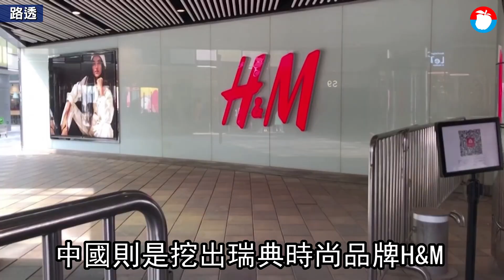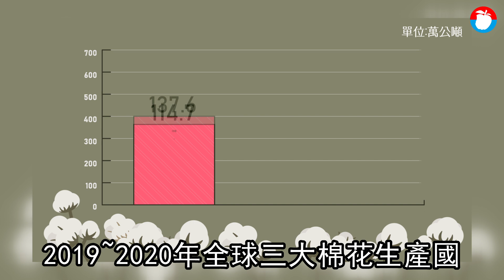H&M拒新疆棉風暴中國愛國就要抵制洋貨？中國人向外媒說真話：從沒成功過 | 台灣新聞 Taiwan 蘋果新聞網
中國近日突然挖出瑞典時尚品牌H&M一年前發出的拒用新疆棉聲明，引發一連串的抵制洋貨運動。只是這波由官媒主導的「愛國行動」真能成功嗎？美國之音訪問多名中國民眾，大部分人都覺得「此事與老百姓無關」。還有中國網友以過往經驗直言：抵制運動從沒成功過。

被問及有關抵制拒用新疆棉外國品牌一事時，住在青島的李先生很直接了當地說：「這些事情和老百姓無關」。